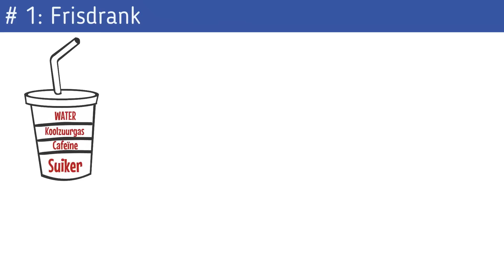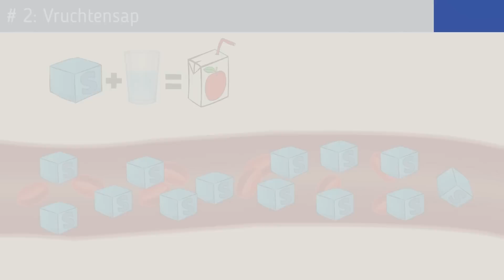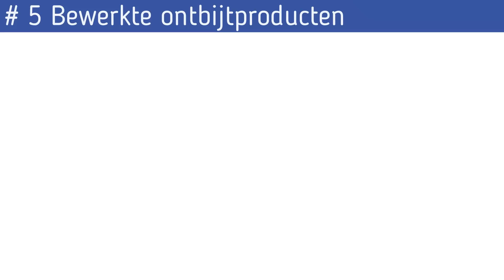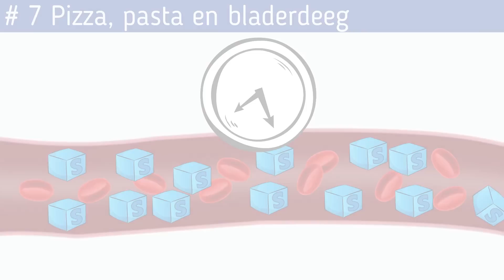7 Producten Die Je NIET Mag Eten Bij Diabetes Type 2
Deze 7 producten mag je niet eten bij diabetes type 2. Ze verpesten je bloedsuikerspiegel vrijwel direct. Wil jij weer grip op je bloedsuiker (zonder medicatie)?

HOOFDSTUKKEN ⏱
0:00 Introductie
0:39 Frisdrank
1:10 Vruchtensap
1:48 Zoete zuivelproducten
2:40 Koekjes
3:21 Bewerkte ontbijtproducten
4:31 Snoep en chocolade
5:16 Pizza, pasta en bladerdeeg